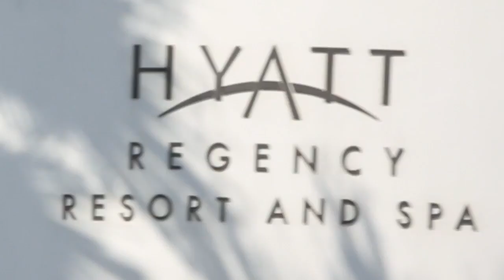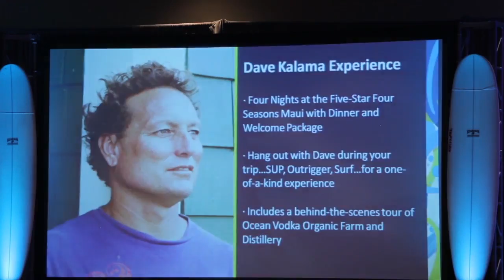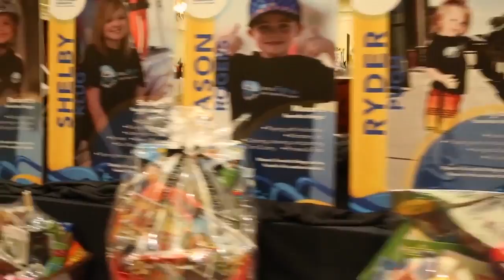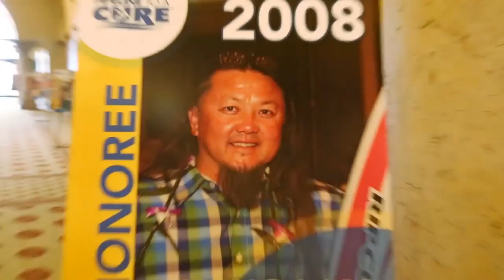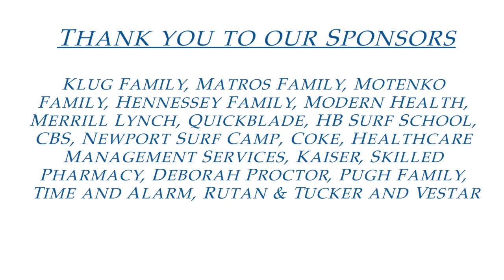Event Board - Pipeline to a Cure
This year for the 6th Annual Pipeline to a Cure Gala benefiting the Cystic Fibrosis Foundation, Photocloth was proudly used in the making of the event surfboard.